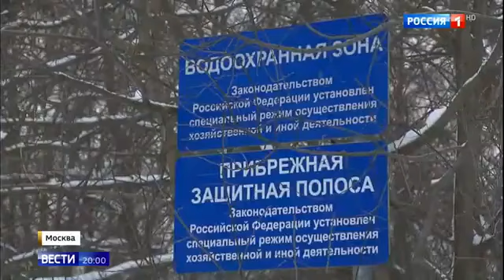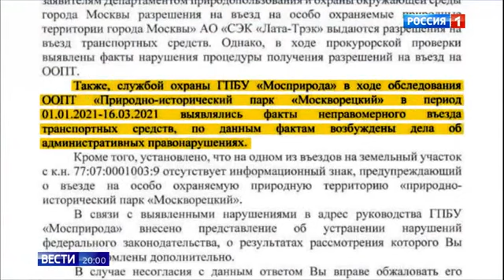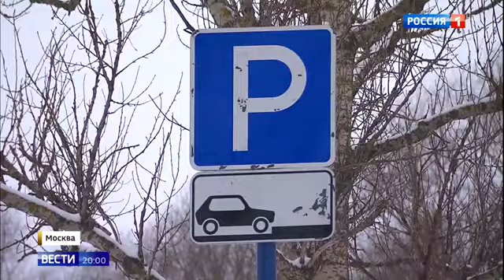На Оопт Крылатские холмы нарушающая законодательство автостоянка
На Оопт Крылатские холмы нарушающая законодательство автостоянка 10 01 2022
Помощь каналу.